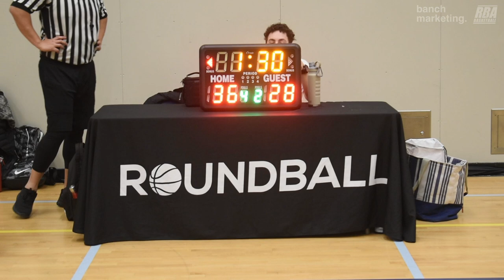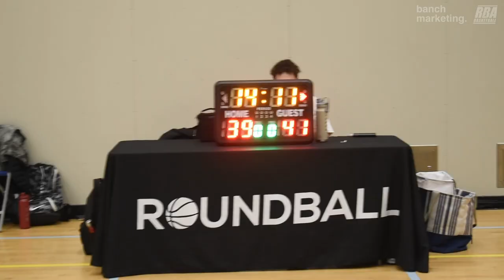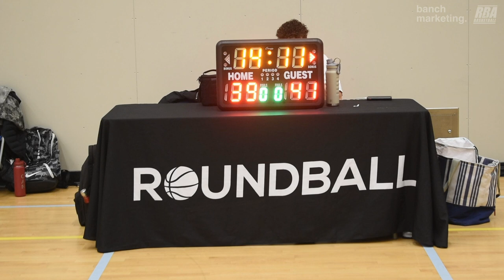2024 Burnaby Spring Comp - Ice Spice vs Icyhot - Roundball BC Mens Basketball League